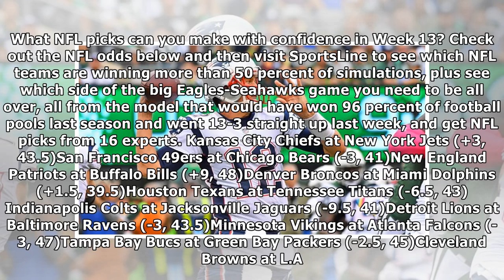Nfl odds, picks week 13: advanced computer model loves patriots and titans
The 2017 NFL season's 13th weekend will attract bets from average Joes to professional bettors. The New England Patriots are nine-point favorites over...